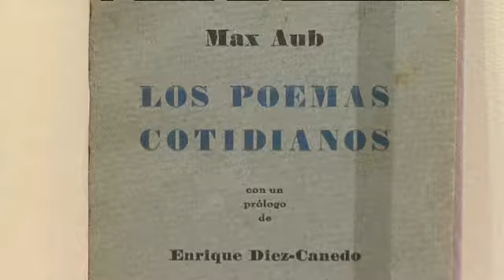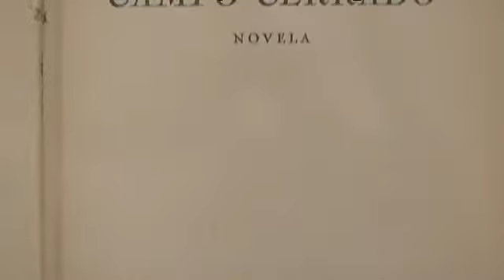Exposición «Retorno a Max Aub»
La exposición propone un paseo cronológico y panorámico por la obra de Max Aub, como reconocimiento a un escritor fundamental de la literatura en español. Novelista, poeta, cuentista, antólogo, ensayista, crítico, historiador a su modo y hasta falso pintor, la obra de Max Aub tiene tantas regiones, esquinas, afluentes e incluso trampas que podría ser calificada con el mismo título que él puso a su ciclo narrativo más conocido, acaso su principal obra maestra: un «laberinto mágico». Dicha obra no puede entenderse sin un breve repaso a su vida, la cual estuvo condicionada de un modo determinante e irreversible por la Guerra Civil, como la de tantos españoles de su generación. La exposición se articula a través de cuatro espacios que corresponden a cuatro segmentos cronológicos (Primeros años; Guerra Civil y primera postguerra; México, y Últimos años -que comprenden sus dos regresos a España-). Se exhibe de manera exhaustiva toda su obra literaria, además de multitud de fotografías, pinturas, revistas, documentos personales y correspondencia, que nos muestran la riqueza de su universo.